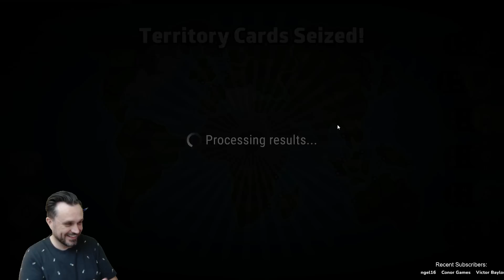This glitch made the board go insane!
It's time to get your Risk on!

Today we are playing a ranked game on my anything goes account.

Classic, World Domination, Fixed Cards, Auto setup, Balanced Blitz dice, 60 second turns, Alliances on, Fog of war off, Blizzards on, No portals, Expert automated AI, All ranks welcome